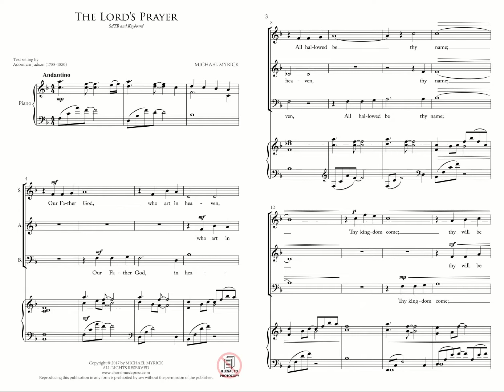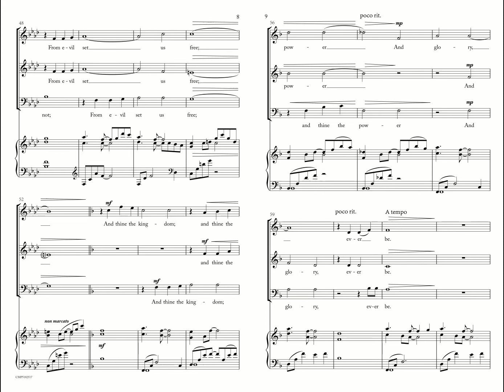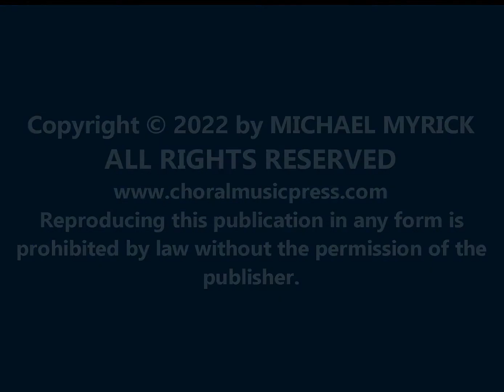The Lord's Prayer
Here is a modern setting of the Lord’s Prayer that is perfect for any worship service.  This beautiful anthem, with its gentle accompaniment, brings to life the prayer that Christ taught his disciples to pray.  This is a great choral piece for youth or adult choir. Voicing SAB